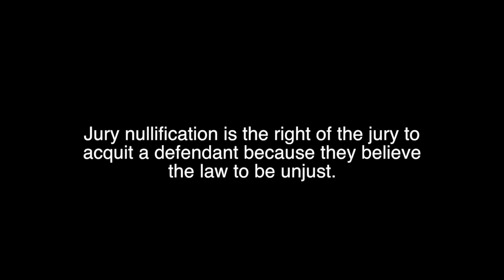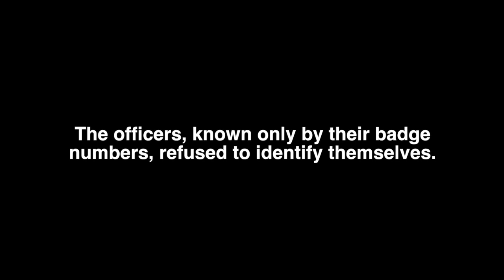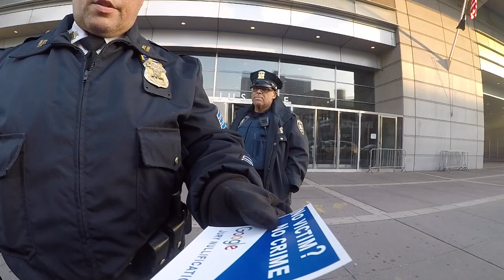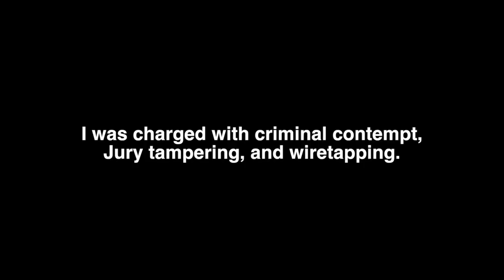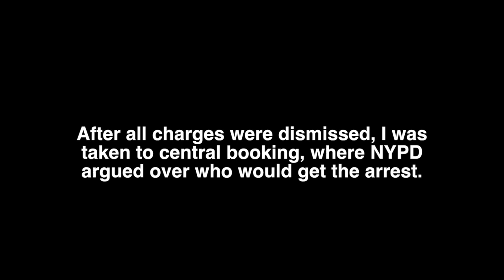Contempt of the Crown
On Monday, December 4th, I was on the public sidewalk in front of the Bronx Hall of Justice handing out flyers on jury nullification, which is a right that the jury has to acquit a defendant if they believe the law to be unjust. At 8am, about five minutes in, I was confronted by court officers, who told me to leave or else they would arrest me. I refused to leave the public sidewalk, as I was engaged in First Amendment protected speech and I was doing nothing wrong, so they arrested me. They charged me with criminal contempt, jury tampering, and wiretapping (for recording them). At around noon, the District Attorney's Office dismissed all charges against me. Even after my charges were dismissed, court officers then took me to central booking, where NYPD argued over who would get the arrest, as if they have a quota to meet. They finally released me, and said I was free to go, at 6pm, after spending 10 hours in jail, but they said that I would have to come back another day to pick up my property.